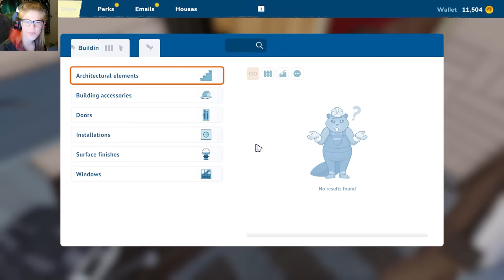Wall paper and Coffee Stains are the Worst House Flipper 2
Somethings missing but we don't know what!